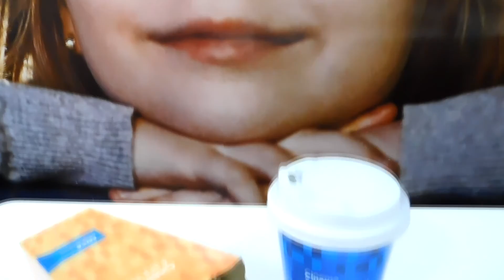Três Rios - RJ